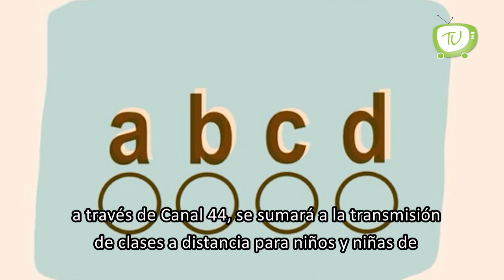Se unen a la educación a distancia en Guadalajara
El Sistema Universitario de Radio, Televisión y Cinematografía, de la Universidad de Guadalajara, a través de Canal44, se sumará a la transmisión de clases a distancia para niños y niñas de educación básica y media superior, adscritos a la SEP. Esto a partir del próximo 24 de agosto, cuando comenzaran las clases para el calendario 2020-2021.